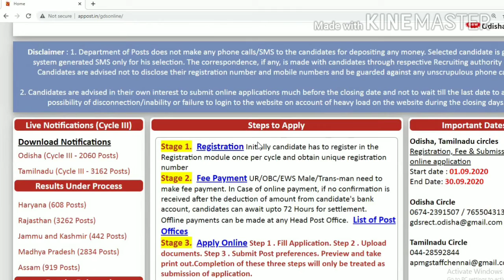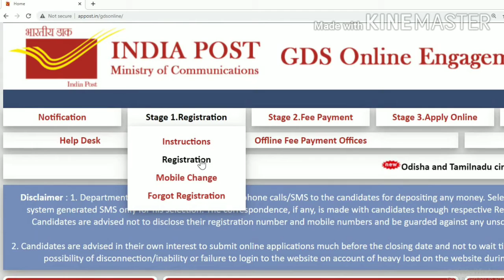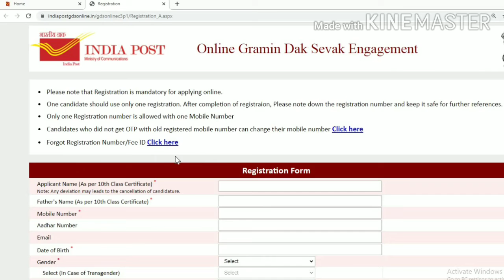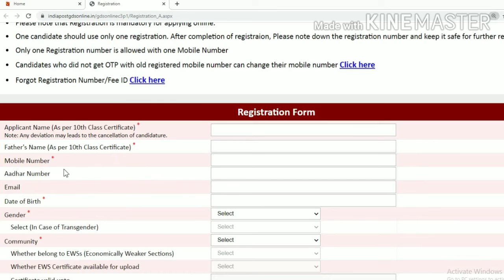TN Postal Circle GDS Recruitment 2020 | 3162 Vacancies in Postmaster Posts | How To Apply online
TN Postal Circle GDS Recruitment 2020 | 3162 vacancy in Postmaster Posts | How To Apply online
In this video, the complete details about TN Postal Circle GDS Recruitment 2020 are presented  in Tamil. There are 3162 vacancies for postmaster job. Age limit: 18 - 40. Complete information is given in Tamil.